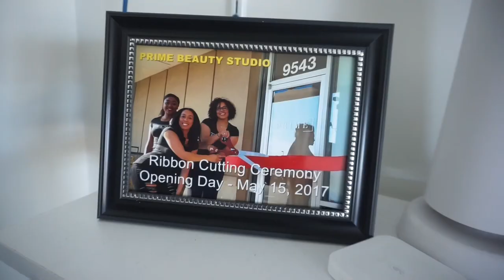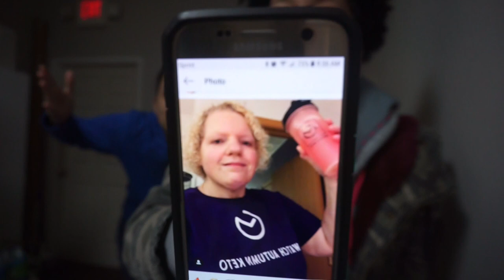Keto Vlogmas 2019 - Day 11